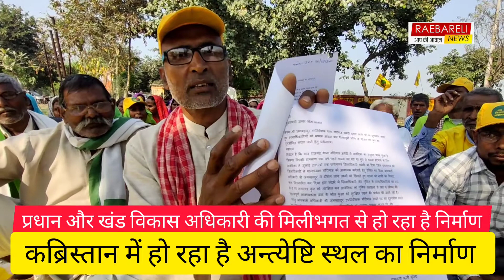किसानों ने घेरा जिला अधिकारी कार्यालय अमेठी